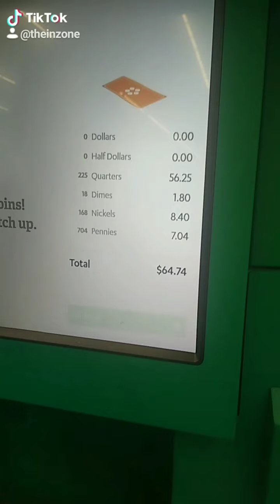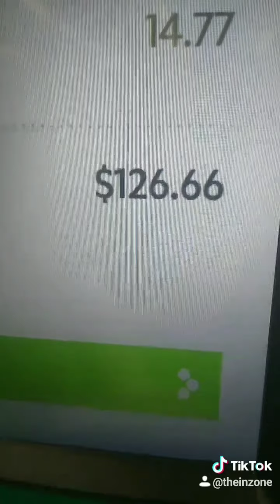Metal detecting and magnet fishing compilation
@theinzone on TikTok